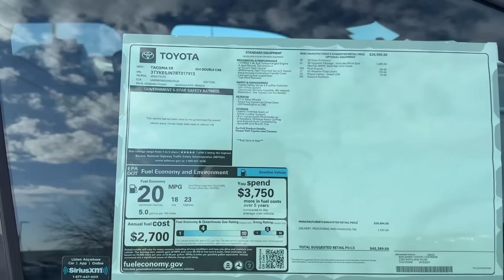2024 Toyota Tacomas MADE entirely in MEXICO... Here's WHY that's a PROBLEM!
Toyota is paying pennies on the dollar for labor in Mexico... Moving production of their iconic Toyota Tacoma entirely from America to Mexico isn't a good thing. It'd be less painful if Toyota actually passed on the savings to the consumer. But instead they hiked prices even more. New 2024 Toyota Tacoma prices are through the roof. Killing off the reliable naturally aspirated V6 and shoving a tiny turbocharged 4 cylinder in there as the ONLY option is a huge miss. Toyota flopped on the new Tacoma, we, the consumer NEED to be critical of it. Positive changes won't ever be made if we just roll over and accept this 4 banger Tacoma as it is. Asking over $50K for their non-iForce Max version is ludicrous too...

It's not surprise that we see soooo many brand new 2024 Toyota Tacomas just sitting on dealer lots already. Crazy to see Toyota offer a full new redesign then just have them sit upon arrival. Very little excitement over this little rig, which is a total shame. True Toyota enthusiasts (not fanboy simps), want an affordable pickup that is simplistic and reliable. That's all. That's why we buy Toyota pickups. It's really that simple. But here we are... This is all we get. Meh.

-Stay Untamed...